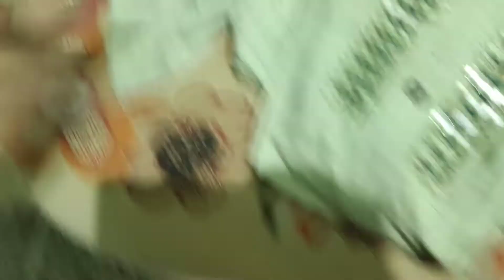prank gone wrong😕 😃😃prank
how's the prank😂